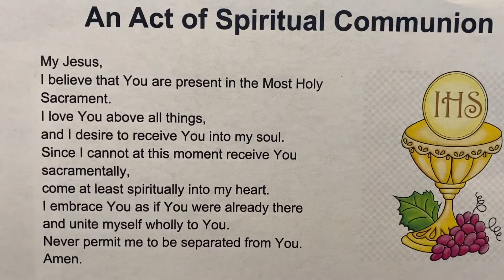Mass 19th Sunday in Ordianry Time